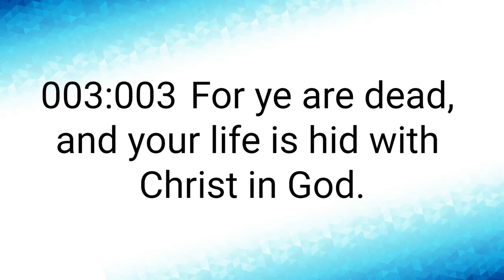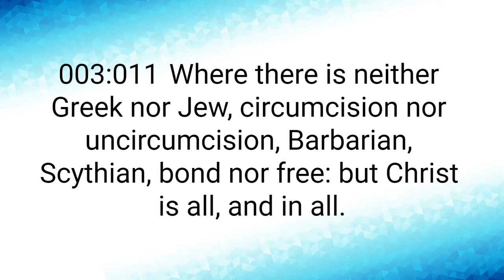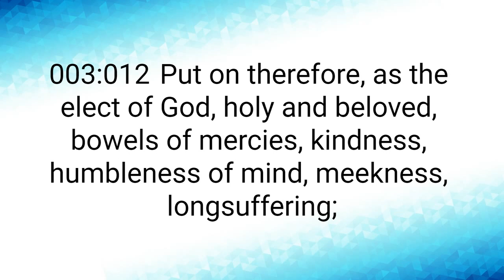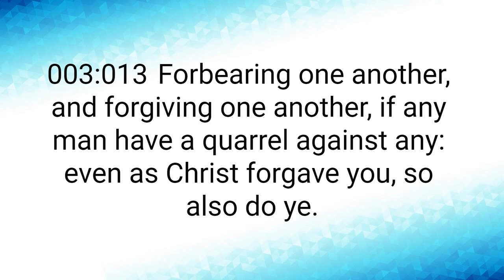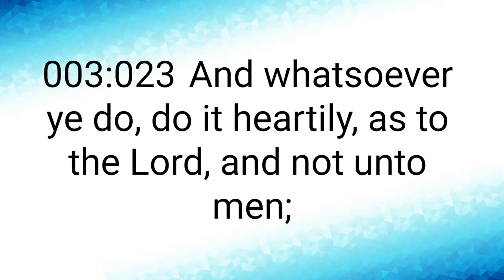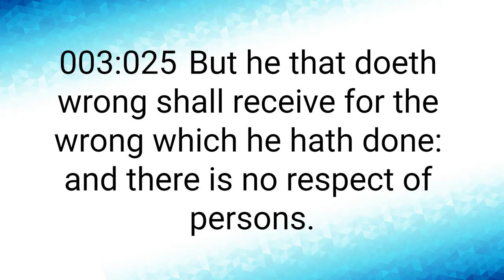Colossians 3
Colossians 3, New Testament, King James Version